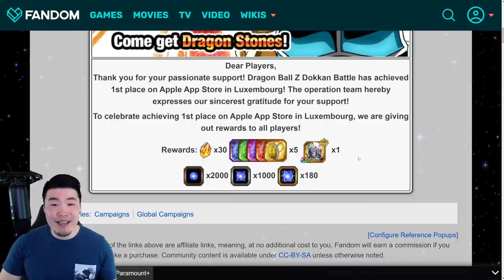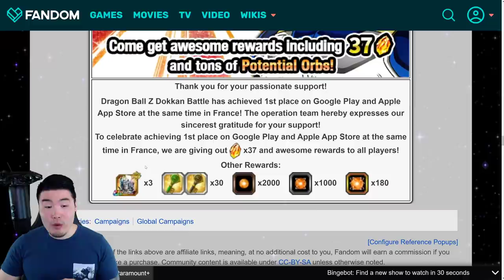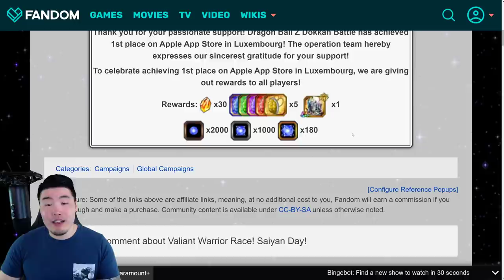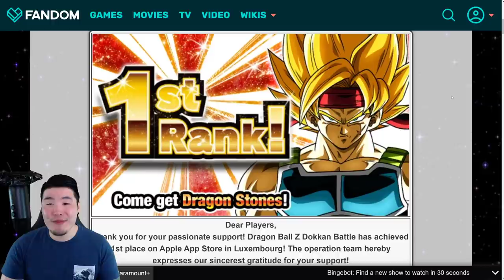WHY DID GLOBAL GET LESS STONES THIS YEAR?! Saiyan Day TOP GROSSING Rewards Discussion!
I know some people are confused by the lack of rewards this time around... so let's talk about it!